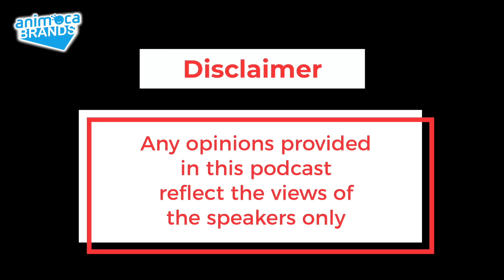Exciting Web3 Themes | The Open Metaverse Podcast by Animoca Brands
In this episode, Mike Dudas, the founder of 6th Man Ventures and LinksDAO, gives an overview of the firm's investment views in different verticals, such as data analytics and gaming. He believes that data is valuable and should be owned by individuals and that a subset of gamers will want to have composable games with token ownership. Mike highlights some of the areas within the Web3 space that he feels are undervalued and discusses the Layer 1 protocols that he is bullish on.

Chapters:
0:00  Introduction
0:56  How did Mike get into crypto?
04:36 6th Man Ventures investment criteria
10:49  Web3 macro trends he is excited about?
20:55 Domains within Web3 space that remains underrated
27:21 L1s he is bullish on?
32:30 His NFT collection and criteria for selection

🔹 Animoca Brands Presents:
Founder Insights Podcast by Richard Robinson and The Open Metaverse Podcast by Mohamed Ezeldin and Mehdi Farooq: